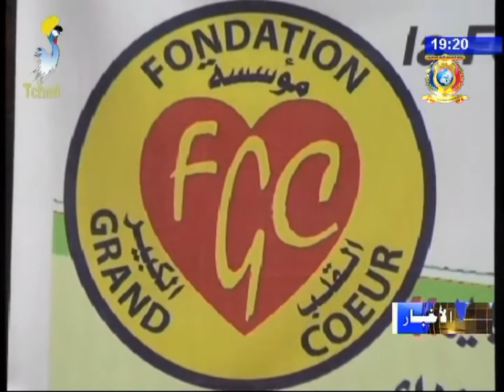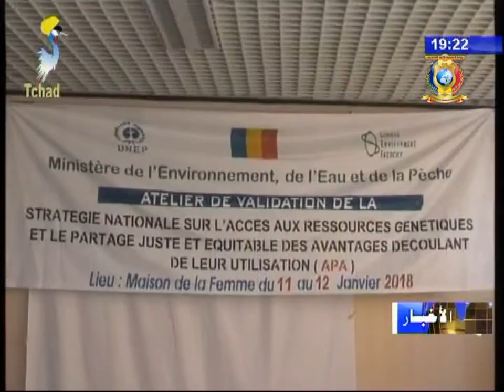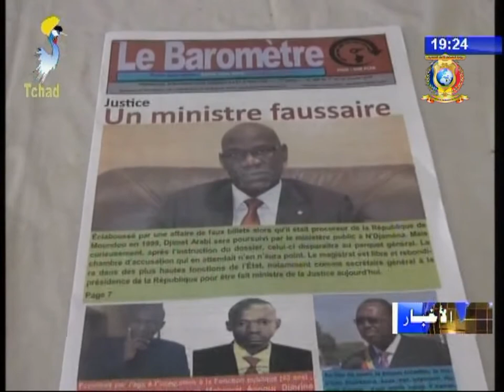الفصل الثالث من النشرة الرئيسية أخبار الأقاليم و الأخبار المتنوعة 11 يناير 2018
العناوين
1) إقليم مايوكيبي شرق - حاكم الإقليم يترأس مناسبة المصالحة و لم الشمل بمنطقة بون كرول.
2) إقليم البحيرة - زيارة تفقدية للقوات المشتركة للجنة حوض بحيرة تشاد.
3) إقليم سيلا - حصيلة أعمال مؤسسة القلب الكبير بقوز بيضاء.
4) إقليم تانجيلي - تقديم مستلزمات مدرسية من قبل مؤسسة القلب الكبير.
5) بيئة - المصادقة على إستراتيجية وطنية متعلقة بالموارد الجينية.
6) إعلام - الإنطلاقة الرسمية لصحيفة لي باروميتير.